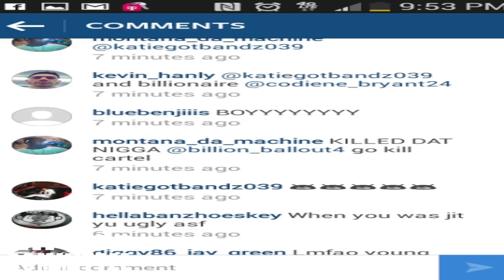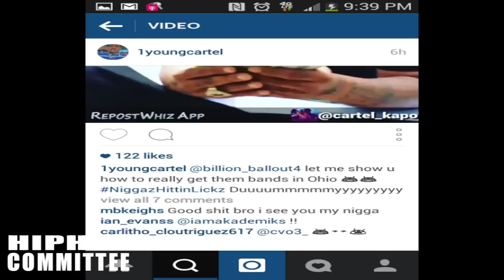CHICAGO Billionaire Black & YoungCartel Beef (2015)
Billionaire Black & YoungCartel Beef

dj akademiks chiraq
dj akademiks chiraq
d.j. akademiks chiraq

Chiraq Savage Billionaire Black Hunts Down "Young Cartel" For Selling Fake Lean. Waits at his Hotel!